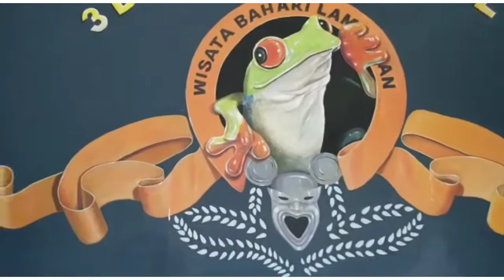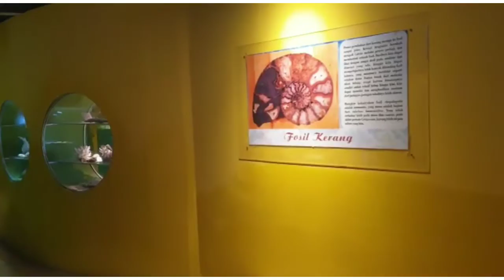Menyingkap Keajaiban Museum Lamongan: Permata Tersembunyi di Jawa Timur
Dalam video ini, kami akan mengungkap keajaiban Museum Lamongan, sebuah permata tersembunyi yang terletak di Jawa Timur. Temukan koleksi berharga dan sejarah yang kaya yang ditawarkan oleh museum ini. Saksikan perjalanan kami menjelajahi berbagai artefak dan pameran yang mencerminkan budaya dan warisan lokal. Jangan lewatkan kesempatan untuk mengenal lebih dekat keindahan dan keunikan Museum Lamongan.